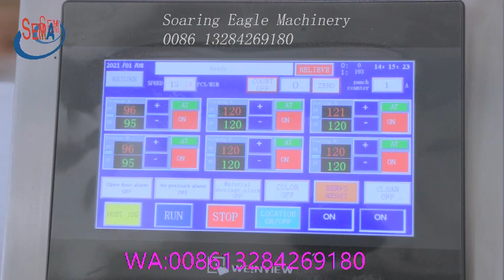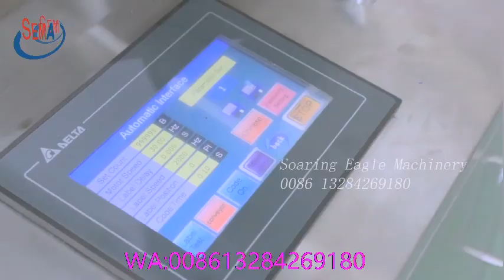automatically ampoule liquid machine labeling machine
Full automatically 9ml ampoule liquid packing machine with labeling machine